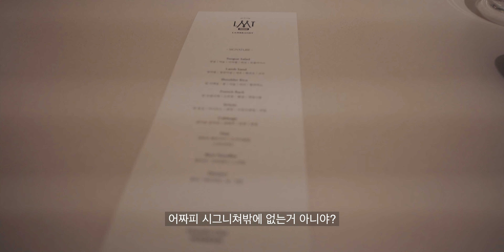기념일 데이트로 좋은 강남역 양갈비 오마카세 다이닝, 풀코스 7분만에 체험하기 램브란트 lambrandt 양갈비 오마카세 강남역데이트 (한글CC)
부끄럽게도 결혼 후 처음으로 결혼기념일을 챙겨봤습니다. 다사다난 했던 지난 몇 년 동안 너무 고생 많았던 우리 부부의 결혼기념일 을 루민이가 골라서 예약한 레스토랑에서 즐기다 왔습니다. 기념일데이트 로 추천할 만한 곳입니다.

램브란트 는 여의도와 선릉에서 지점이 있는 프렌차이즈 다이닝레스토랑 입니다. 각 지점마다 코스와 가격이 약간씩 다른 것 같더라구요. 무엇보다 깔끔하고 포토제닉한 인테리어에 동양적인 느낌이 물씬 풍기는 사진을 계속 찍고 싶은 코스 메뉴들이 인상적이었습니다.

오마카세 라고 어렵거나 거리감이 있는 메뉴라기보다는 친절한 설명과 함께 어렵지 않은 친숙하고 호불호 없는 맛을 구현해낸 곳이라, 값비싼 호텔이나 파인다이닝 메뉴보다는 나름대로 훨씬 만족하고 왔습니다.

2시간여 동안 천천히 즐겼던 메뉴를 7분간의 영상으로 요약했습니다. 양설 샐러드로 시작해 양고기 쌀국수까지 하나하나 담아놓았으니, 양갈비오마카세 를 간접적으로 체험해보세요 :)

0:00 오늘의 요약
0:08 레스토랑 가는길
0:44 메뉴 설명
1:26 1) 양설샐러드
2:16 2) 램샌드
2:49 3) 숄더라이스
3:12 4) 프렌치랙
3:57 5) 설로인
4:27 6) 캐비지
4:58 7) 느와르
6:05 8) 쌀국수
7:10 9) 디저트, 엔딩